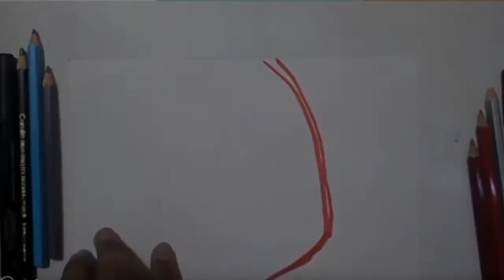Speed Drawing Spiderman Into the Spider Verse Time Lapse Drawing!!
Byyy...